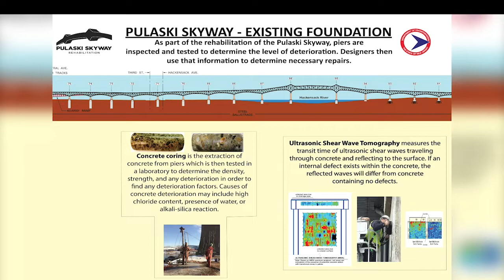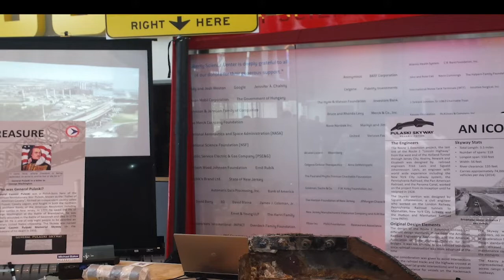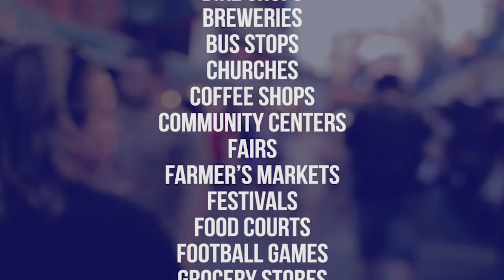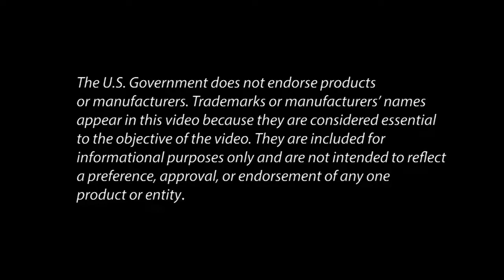Pop-up Outreach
Public involvement tools and practices have expanded and shifted dramatically over the past decade due to changes in communications, technology, and lifestyles. As transportation professionals, we can no longer expect the public to come to us, but need to reach them in their everyday lives–online, at home, and in chosen gathering spaces. The FHWA Extending our Reach case study video series demonstrates best practices of public involvement techniques and strategies that meet the needs of a 21st century audience.